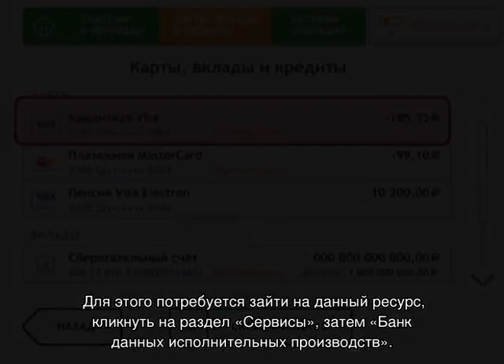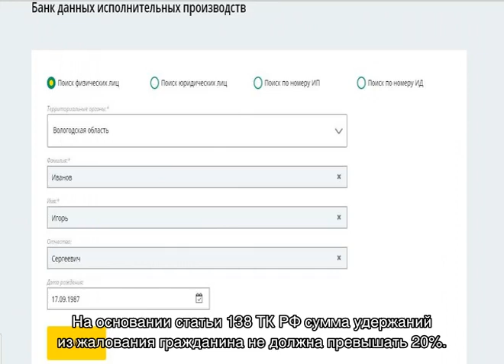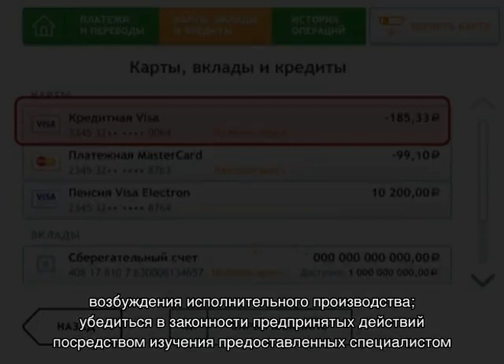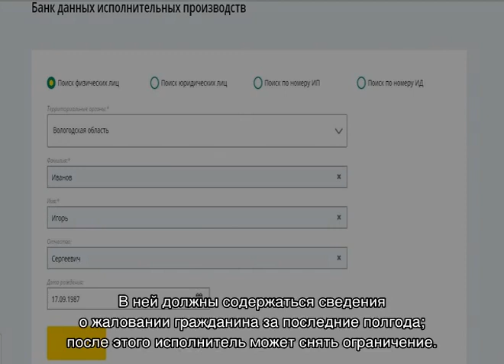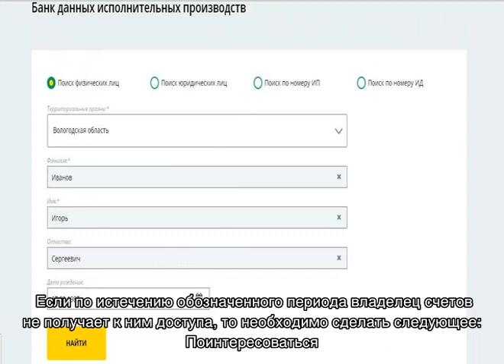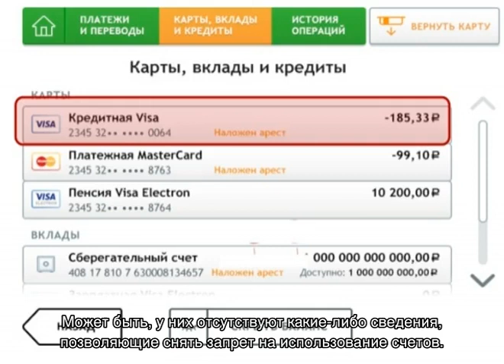Как снять арест с карты сбербанка наложенный приставами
Как снять арест с карты сбербанка наложенный приставами — что нужно для этого. Возможные причины для наложения ареста, может ли это быть сделано без уведомления. Как узнать, арестован ли счет. Можно ли снимать деньги с арестованной карточки.